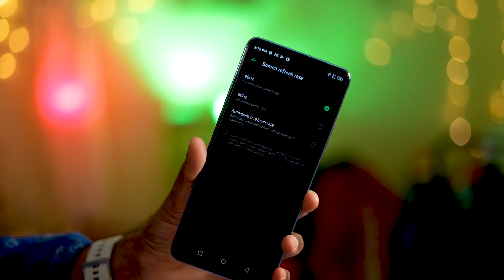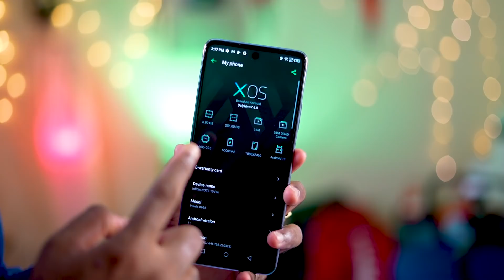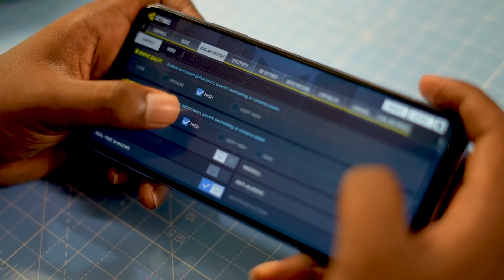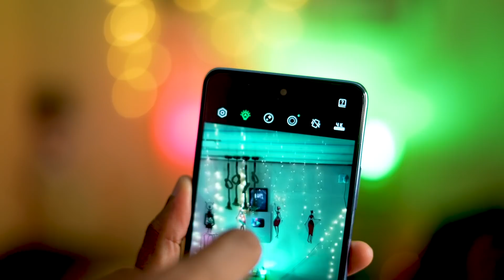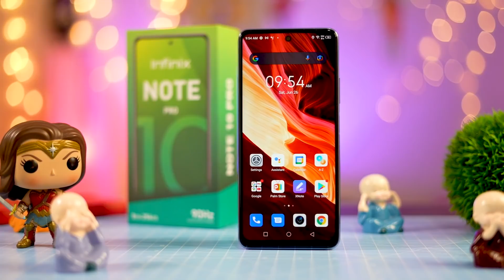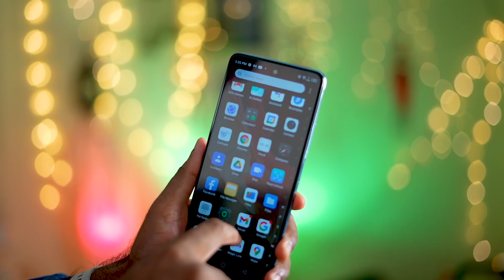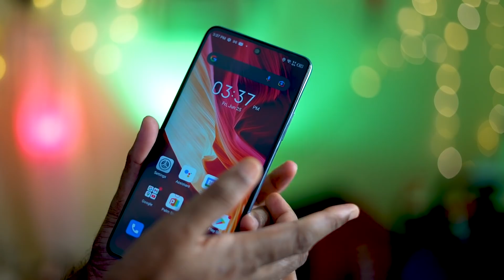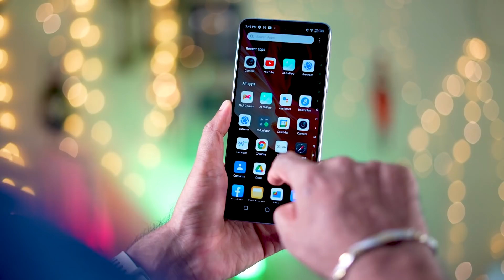Infinix Note 10 Pro Malayalam Unboxing || ഇൻഫിനിക്സിൻ്റെ ഏറ്റവും മികച്ച ഫോൺ